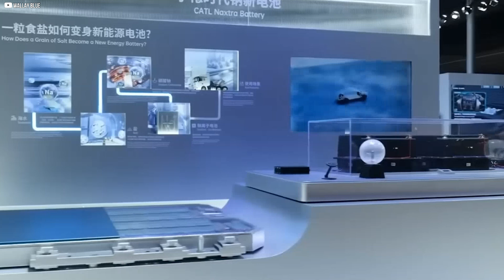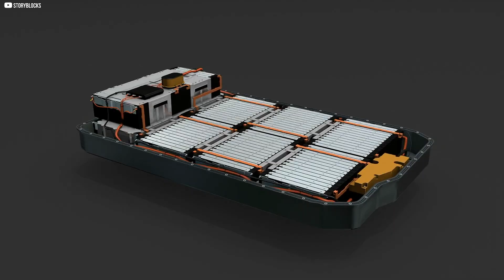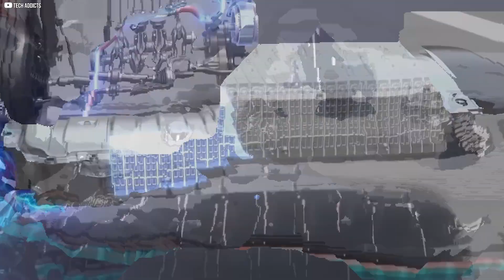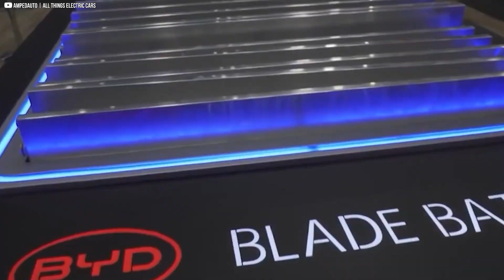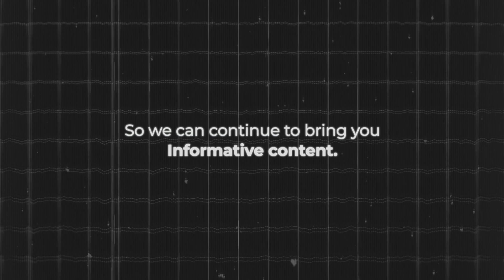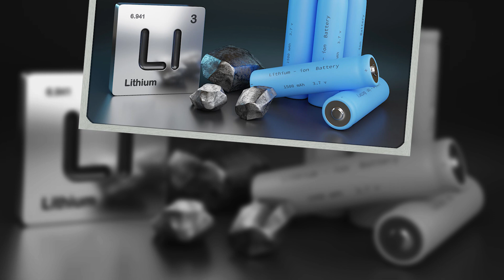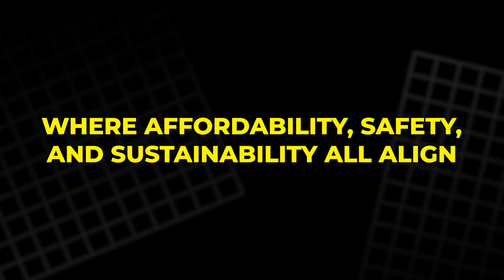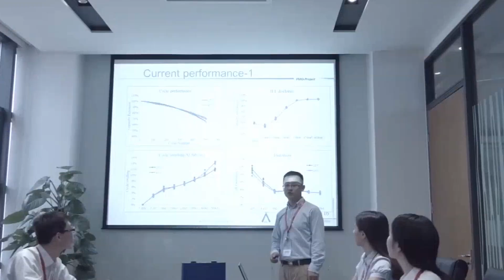5-Minute Charge, 320 Miles: CATL’s New Battery Is a Game-Changer!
CATL has just unveiled groundbreaking new battery technologies—the Shenxing and Naxtra—that promise to reshape the electric vehicle landscape. With rapid charging, impressive range, and sustainable materials, these innovations put CATL in direct competition with industry giants like Tesla and BYD. In this video, we dive into how CATL is setting the stage for the future of EVs and why its advancements are crucial to accelerating global electric vehicle adoption. Don’t miss out on this game-changing technology!